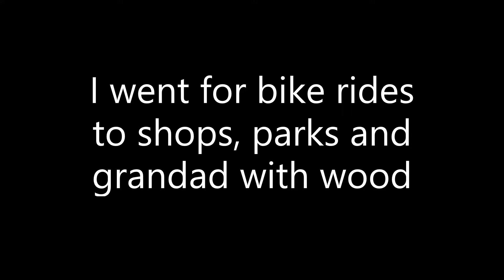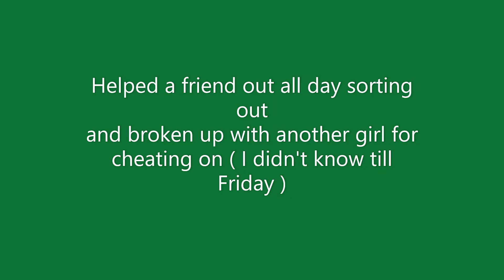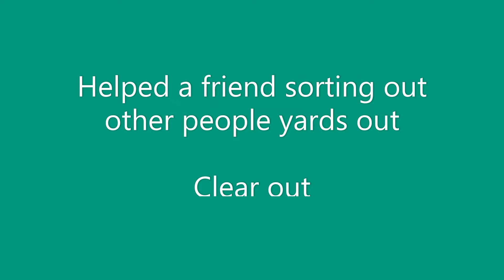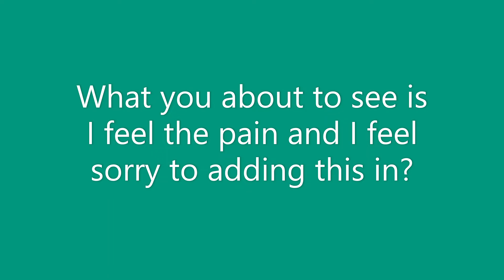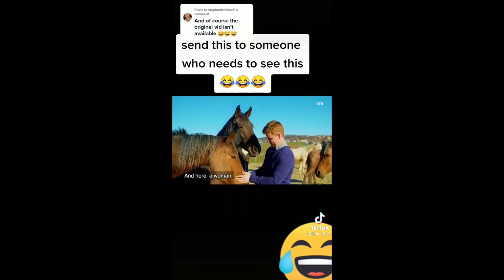Mark Stone Limited Weekly Episodes 10 ( SHORT WEEKLY )